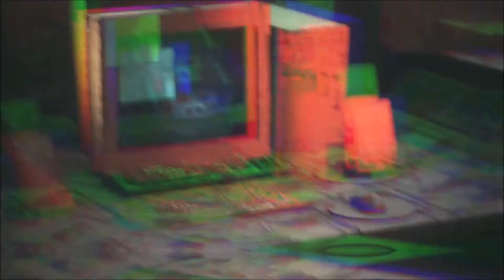🎁Diese Woche Gratis bei Epic Games KW 38/39🎁 [Gratis Spiele / Games / free to play /Kostenlos]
🎁Diese Woche Gratis bei Epic Games KW 38/39🎁 [Gratis Spiele / Games /Where the Water tastes like Wine/ Railway Empire /Kostenlos / Epic Game Launcher/ Epic Store]

🕹Keine Folge mehr verpassen!!! 🕹

🎁Diese Woche Gratis bei Epic Games KW 38/39🎁

Jede Woche stellen wir euch neue super aufregende Spiele vor,
die es im Epic Games Store gratis gibt.

Diese Woche haben wir für euch:

Stick it to the Man

Wir möchte euch noch darauf hinweisen, dass die Gratisspiele bei Epic immer donnerstags ab 17.00 Uhr kostenlos sind.

Kommentiert von Mindway  (Junky Monkey's 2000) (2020).

Hier Gehts zu unsern Netzwerken

📷Instragram📷